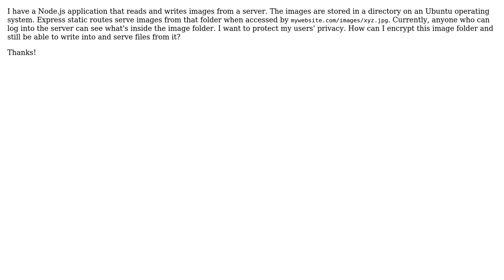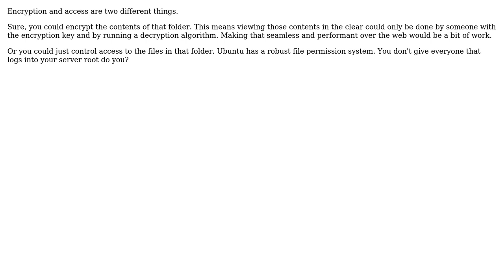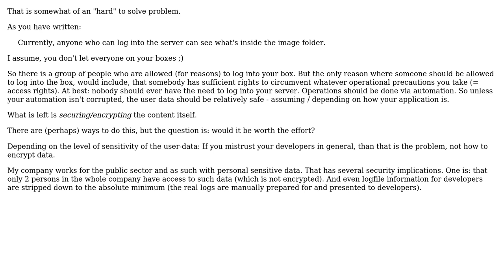Software Engineering: Encrypting a folder used for serving images? (2 Solutions!!)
Software Engineering: Encrypting a folder used for serving images?

With thanks & praise to God, and with thanks to the many people who have made this project possible! | Content (except music & images) licensed under CC BY-SA | Music | Images & others | With thanks to user Thomas Junk user candied_orange user aaa and the Stack Exchange Network Trademarks are property of their respective owners. You are responsible for your own actions.